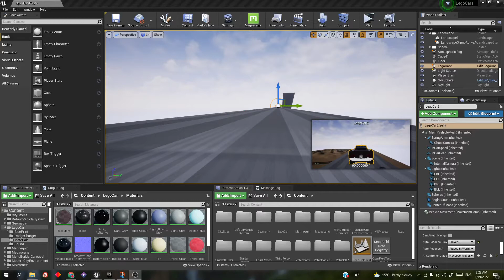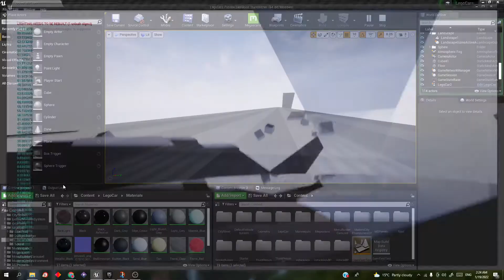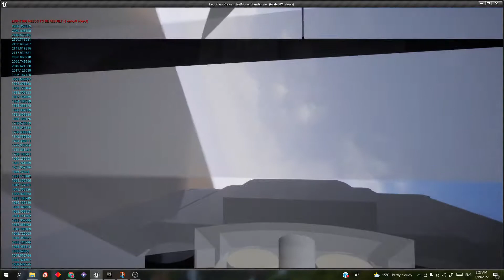5 minutes of me messing around with my LEGO® inspired cars project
car does have an engine audio buts its just too bad that i didnt include it in the video

LEGO® is a trademark of the LEGO Group. The LEGO Group does not sponsor, endorse or authorize this display of LEGO elements.